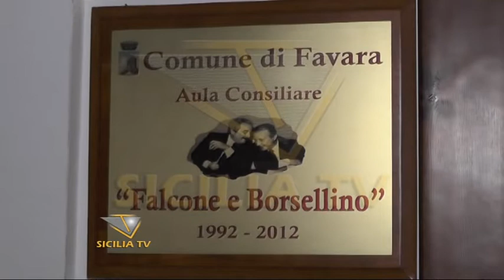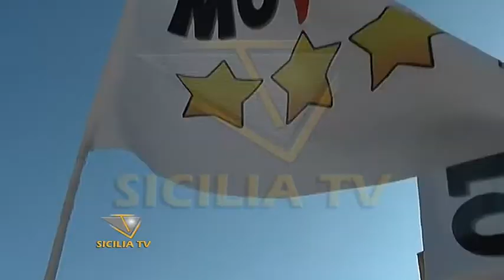Politica favarese, nuovi assessori. Alba:"Fase delicatissima"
- Si sta lavorando per i nuovi assessori di Favara. Anna Alba: “È una fase delicatissima”